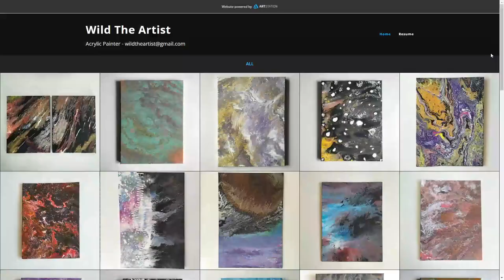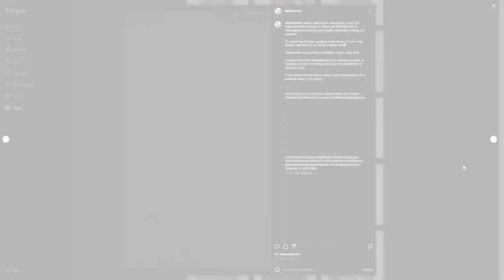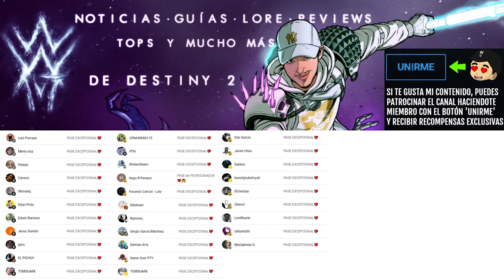GAMBITO ESTA ROTO! APROVECHA EL BUG! | Destiny 2 Eclipse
✨¡SÍGUEME!

⏰MARCAS DE TIEMPO:
0:00 Intro
1:24 Esto ha roto Gambito y lo ha hecho mejor
4:30 Outro

📰Fuentes de información mencionadas en el video:
(Ninguna)

💠💻MI PC:
• CPU: AMD Ryzen 7 5800X 3.8 GHz 8-Core Processor
• GPU/ Gráfica: Gigabyte GeForce RTX 3060 12 GB
• PLACA BASE: Asus ROG STRIX B550-F GAMING (WI-FI) ATX AM4
• CPU Cooler: Corsair H100i RGB PLATINUM 75 CFM
• Memoria RAM: Corsair Vengeance RGB Pro 32 GB DDR4-3200 CL16
• ALMACENAMIENTO: Samsung 970 Evo Plus 1 TB M.2-2280 NVME
• TORRE: Corsair iCUE 465X RGB ATX
• FUENTE: Corsair 850 W
• Monitor: MSI Optix G241 23.8" 1920x1080 144 Hz